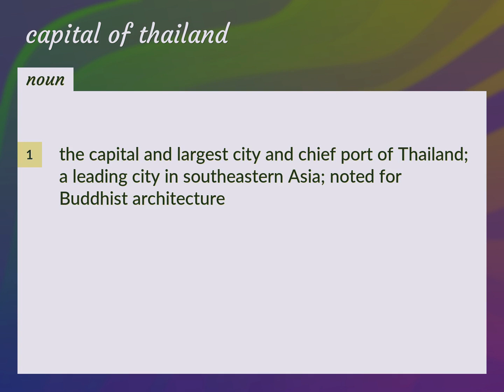Capital of thailand | meaning of Capital of thailand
What is CAPITAL OF THAILAND meaning?

Susan Miller (2022, August 23.) Capital of thailand meaning